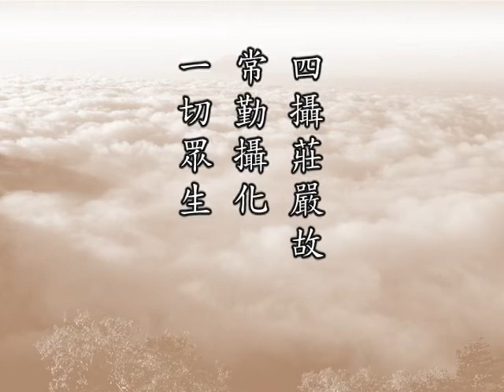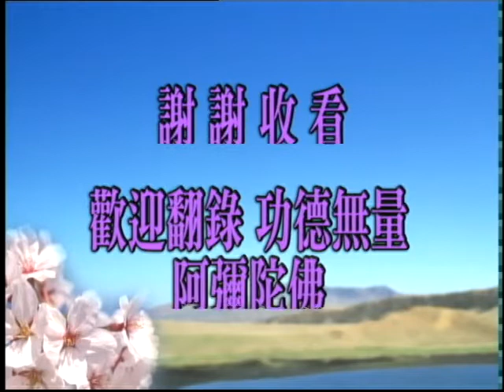佛說十善業道經 第096集｜淨空老和尚主講